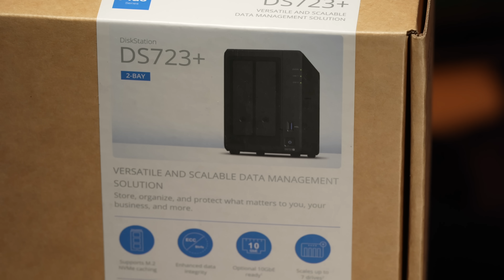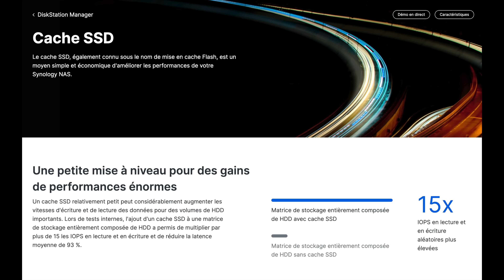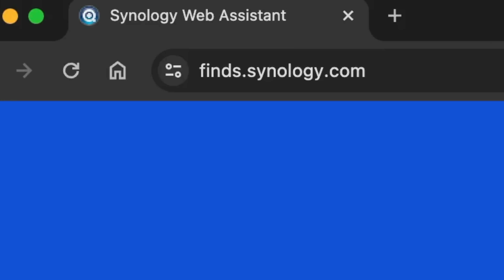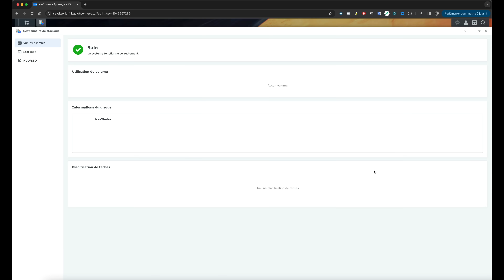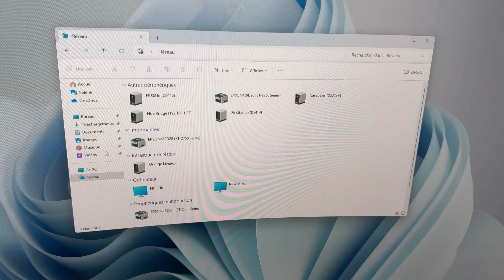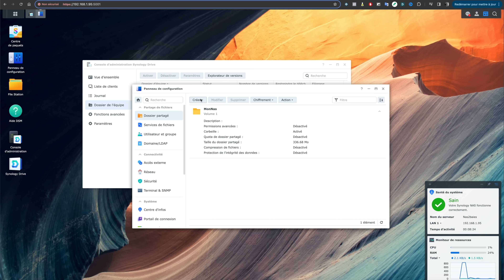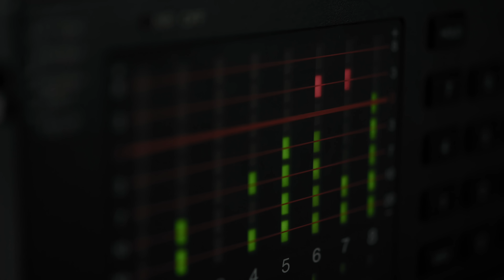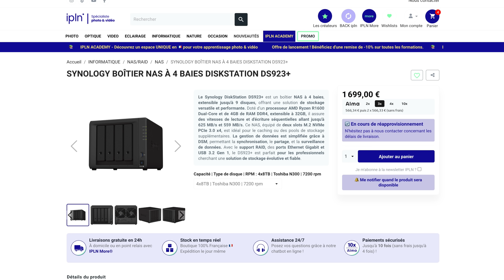Disque Dur, Cloud, NAS ... Que CHOISIR pour stocker, Sauvegarder et Protèger vos Photos & Vidéos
Sommaire vidéo :
00:00 Introduction
00:21 Comparatif solutions de stockage
01:02 Le NAS que j'utilise
03:50 Différences NAS et disque dur
04:27 Comment installer un NAS ?
07:29 Comment accéder au disque dur depuis l'ordinateur ?
08:16 Installer des applications sur le NAS
09:00 Accéder aux données du NAS à distance
11:23 Les options du NAS
13:37 Les avantages du NAS
14:29 Quel NAS choisir ?

🚀 Recommandations & Formations

👌 Indépendance & Réseaux

📲 Me contacter